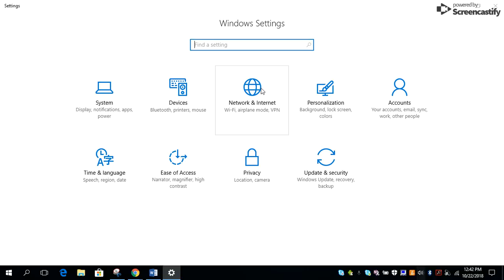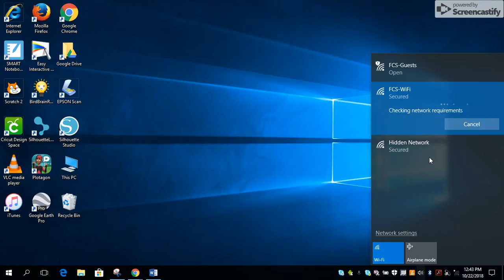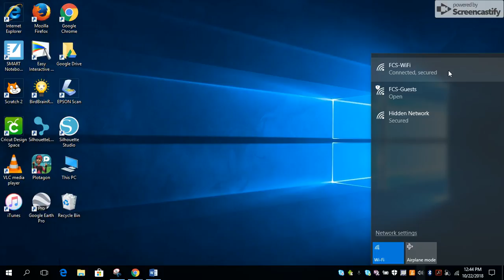How to Forget your Wifi Network & Reconnect (Windows 10)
How to forget your wifi network in windows 10 to sign back in to working wifi channel including FCS authentication